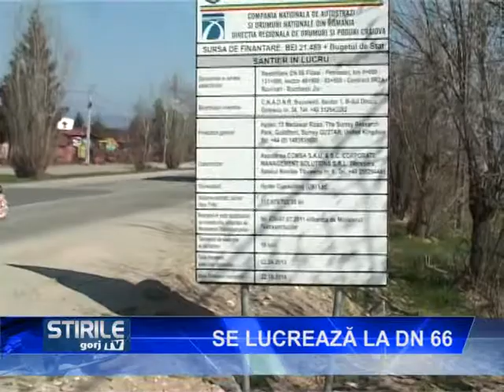Se lucrează la DN 66